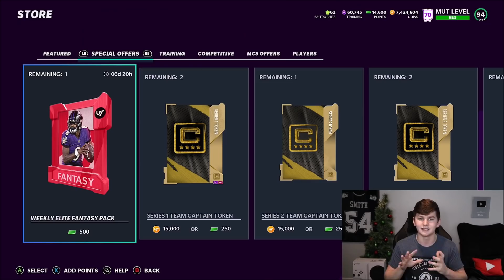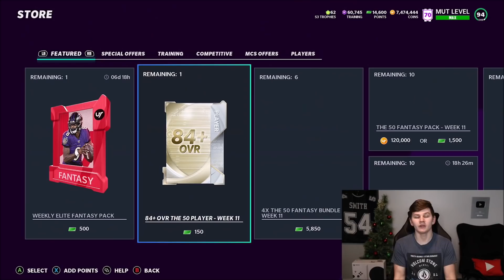StandWithKraelo FREE EA PLAY CELEBRATION PACK! THE 50 RODGERS, LECHLER, AND RAY LEWIS! | MADDEN 21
StandWithKraelo FREE EA PLAY CELEBRATION PACK! THE 50 RODGERS, LECHLER, AND RAY LEWIS!

zirksee,madden 21 ultimate team zirksee,madden 21 pack opening,madden 21 ultimate team,madden 21,StandWithKraelo FREE EA PLAY CELEBRATION PACK! THE 50 RODGERS,LECHLER,AND RAY LEWIS! | MADDEN 21,Madden 21 the 50 shane lechler,madden 21 the 50 ray lewis,the 50 ray lewis madden 21,madden 21 monthly rewards,madden 21 weekend league rewards,madden 21 the 50 aaron rodgers,the 50 aaron rodgers madden 21,madden 21 ea play pack,madden 21 free packs,kraelo,madden 21 kraelo